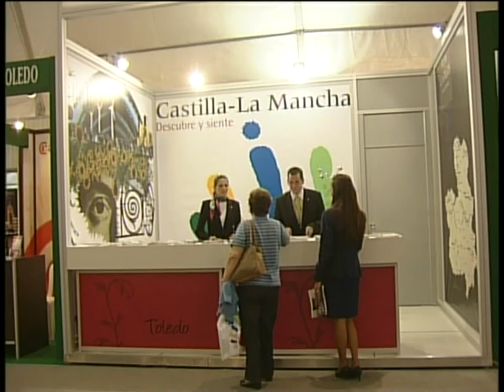La nueva ubicación de la Feria Regional de Artesanía, FARCAMA en el Museo del Ejército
La nueva ubicación de la Feria Regional de Artesanía, FARCAMA en el Museo del Ejército  se ve con buenos ojos dentro del sector servicios.
En cuanto a la población esta nueva ubicación en el centro de Toledo gana adeptos.
Dos días del anuncio, y las reacciones no se han hecho esperar; la nueva ubicación de la Feria Regional de Artesanía, FARCAMA ha calado hondo en la sociedad, por una parte el sector servicios se frota las manos porque esperar un lleno total en los hoteles; ya que aumentará considerablemente el número de visitantes en la ciudad.
En cuanto al sector del taxi, también ve este nuevo emplazamiento una nueva oportunidad de negocio; por 5 euros se puede subir al recinto en el que además con la entrada se puede disfrutar de una visita al museo. Este año esperar tener un aliciente económico con FARCAMA y aplauden la decisión en lugar del recinto ferial de la peraleda.
En la calle se ve con buenos ojos esta nueva oportunidad sobre todo por la cercanía de los negocios y la proximidad.
Desde el ayuntamiento de Toledo nos han confirmado que todavía no han realizado ningún plan especial de tráfico para este evento pero no se descarta la opción del día sin coche.